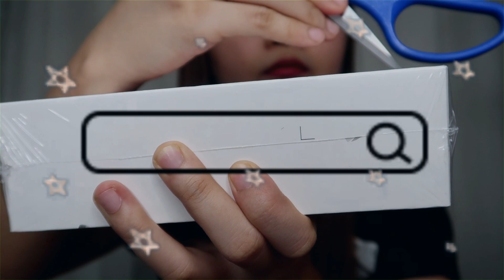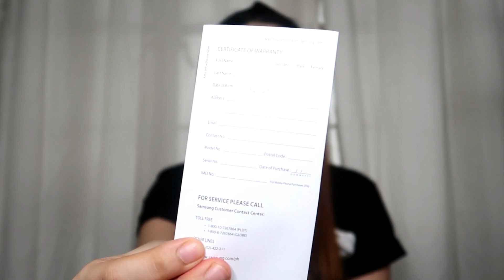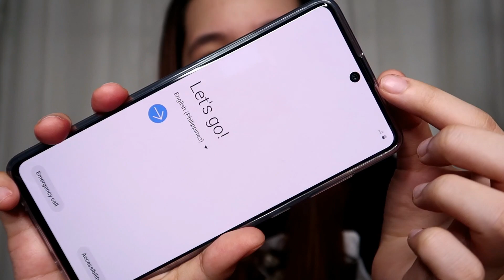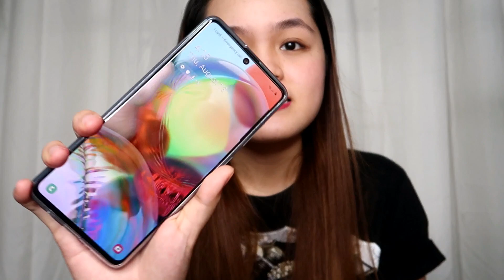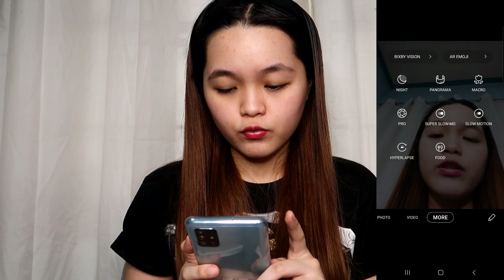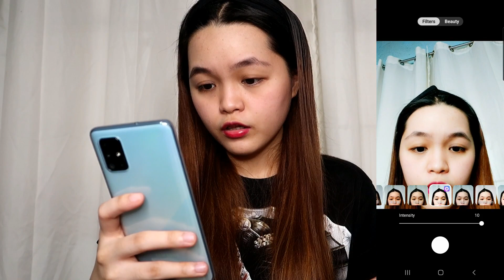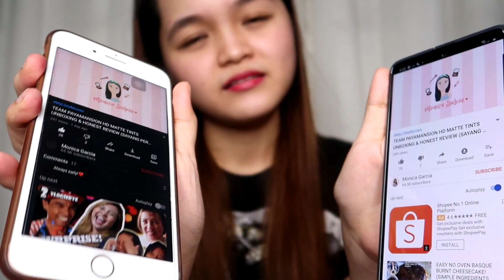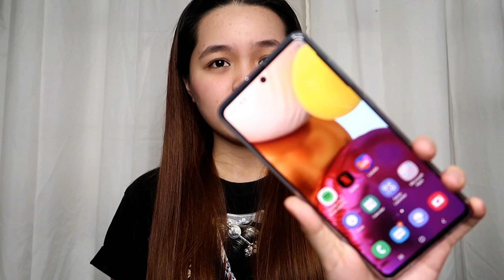UNBOXING A NEW PHONE! SAMSUNG GALAXY A71 2020! W/ CAMERA TEST! GOOD FOR VLOGGING? | Monica Garcia ♡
Unboxing of Samsung Galaxy A71 2020 with Camera Test! Picture and Video. With sound comparison. A71 vs iphone 8 Plus. Hope that you guys enjoyed watching. Ilyall!

Name: Monica Garcia
Location: Philippines
Age: 21
Grade: Incoming Third Year College
Course: Bachelor of Science in Accountancy
Camera: Canon Powershot G7x Mark II
Editor: Filmora